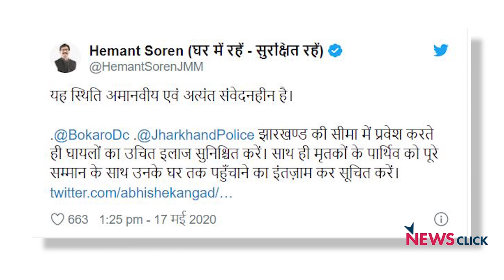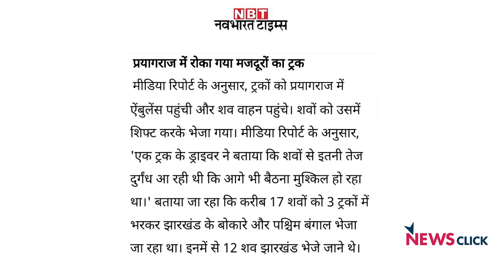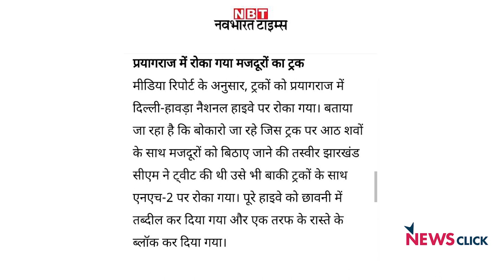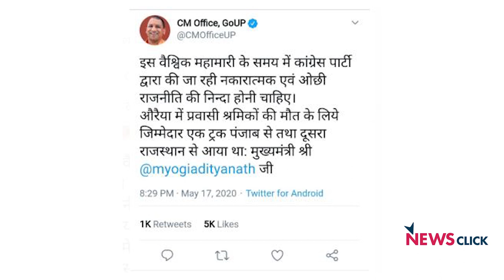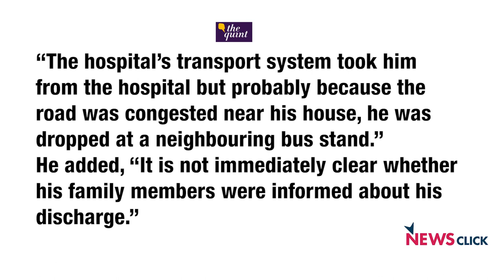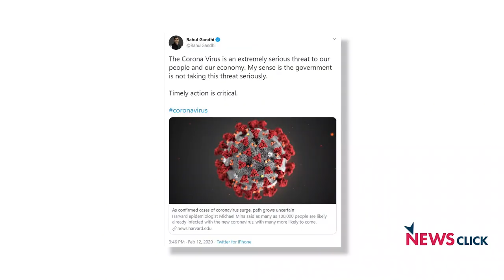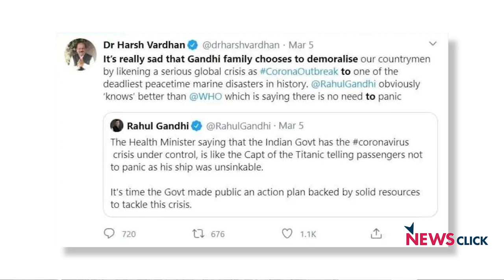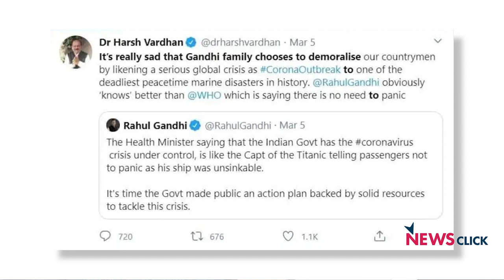औरैय्या से झारखंड : घायल और मृतक एक साथ ? एक वाहन में ?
सरकार ने लॉकडाउन 4 की घोषणा करते हुए कहा कि अब रेड, ऑरेंज और ग्रीन जोन राज्य सरकारें तय करेंगी। हालाँकि कुछ दिनों पहले जब कांग्रेस उपाध्यक्ष राहुल गाँधी ने ये सलाह केंद्र सरकार को दे थी तब बीजेपी के लोगों ने उनका मज़ाक बनाया था। न्यूज़चक्र के इस एपिसोड में अभिसार शर्मा बात कर रहे हैं कि बीजेपी  राहुल गाँधी की जिन सलाह को अनदेखा कर रही थी अंत में उसे ये सलाह माननी ही पड़ी। साथ ही साथ मज़दूरों की मार्मिक स्थिति की दास्ताँ भी बयां कर रहे हैं।

*अभी आयी खबरों के अनुसार उत्तर प्रदेश सरकार ने प्रियंका गाँधी की मांगे जरूर मांग ली है पर उतर प्रदेश सरकार खुद  अभी भी मज़दूरों की स्थिति को लेकर बहुत सक्रिय नज़र आती नहीं दिख रही है।